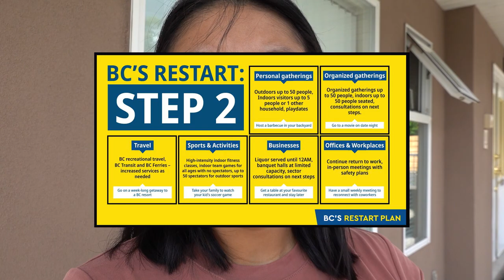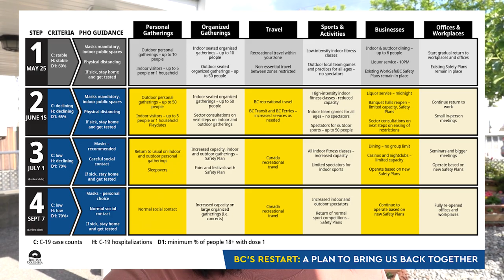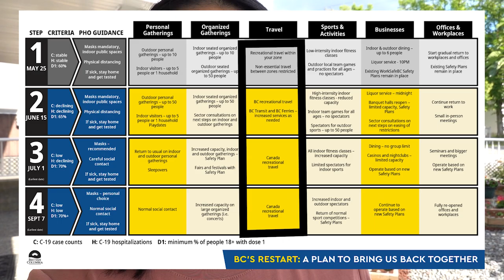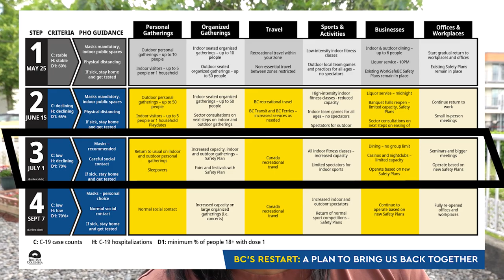BC Canada abre restricciones (Ultimo momento)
Después de 1 año 3 meses de cuarentena vemos luz verde en British Columbia, el día de hoy la Dr Bonnie official provincial de Salud de BC confirma la reactivacion de BC

A partir del dia de hoy martes 15 de junio de 2021, Columbia Británica dará el siguiente paso para unir a las personas de manera segura, pasando al Paso 2 del plan Reiniciar actividades en British Columbia, Canada incluido el levantamiento de las restricciones de viaje dentro de BC

Gracias a qué muchas personas nos hemos vacunado y aportado nuestro granito de arena para que las restricciones sean menos cada día

Contactanos
Instragram @losgonzayas